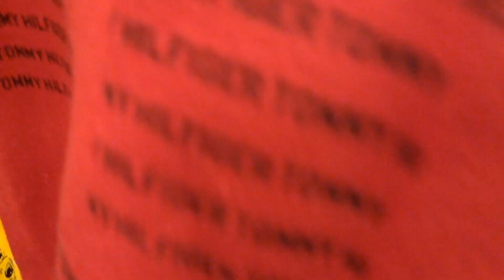ROSS DRESS FOR LESS | ROPA DE MARCAS EN ROSS | Lo nuevo en ross | Ropa de niños y niñas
Les dejo este video de ROSS DRESS FOR LESS
Donde encuentran ropa de niños y niñas y mucho más, grasias a tod@s por formar parte de este canal grasias...